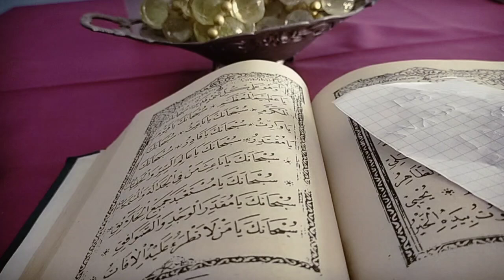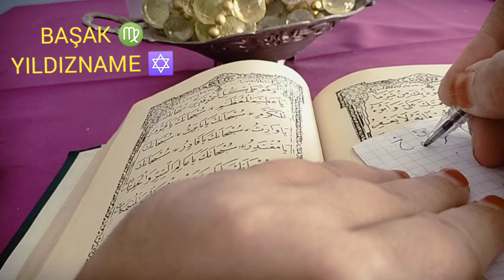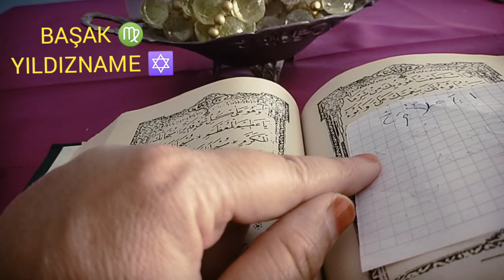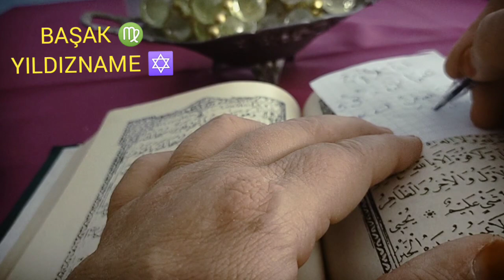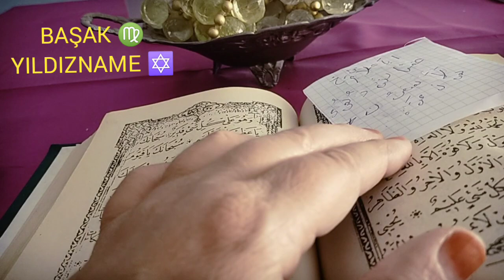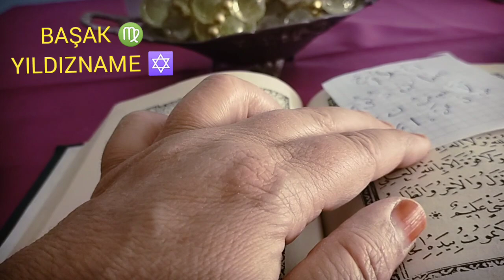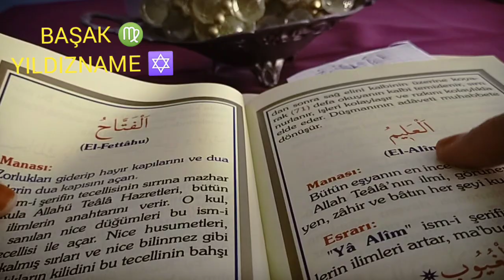BAŞAK ♍ HAFTALIK YILDIZNAME ✡️ ÇARŞAMBA MERKÜR GÜNÜ (22/29 Nisan )yıldızname#